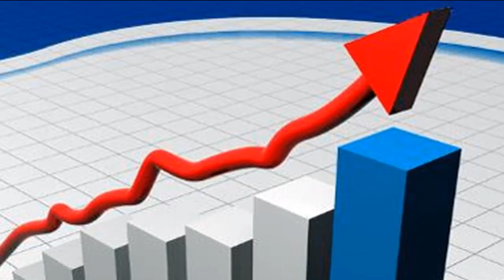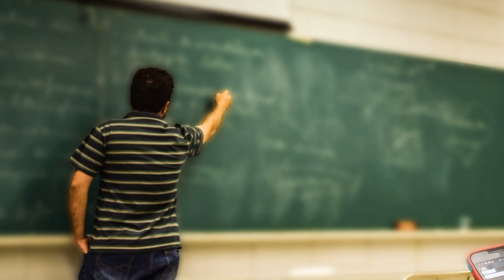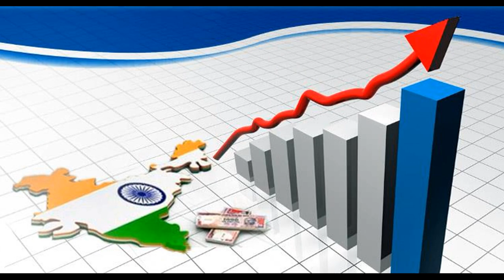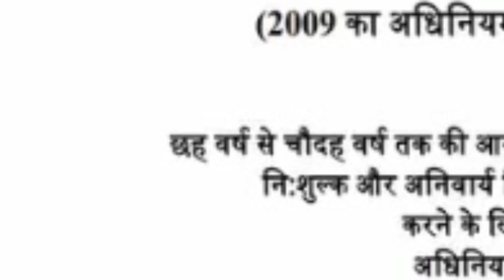education system in india in hindi, भारतीय शिक्षा प्रणाली, indian education system in hindi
education system in india in hindi, भारतीय शिक्षा प्रणाली - भारतीय शिक्षा प्रणाली विश्व की सबसे बड़ी शिक्षा प्रणाली है,

भारतीय शिक्षा प्रणाली पर हिंदी आर्टिकल पढने के लिए विजिट करे

Knowledge Hindi Me को Social Media पर फॉलो करे -